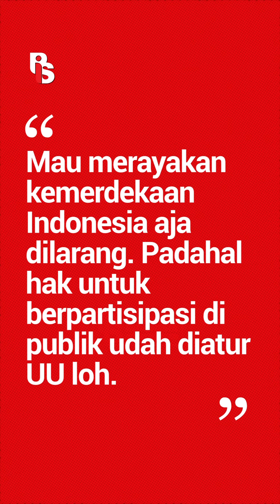Jahat! Ahmadiyah Dilarang Gelar Bazar Kemerdekaan | Cindy Florencine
Sedih banget nasib Jamaah Ahmadiyah di Parakansalak, Sukabumi, Jawa Barat. Bayangin deh, mereka dilarang menggelar Bazar Kemerdekaan oleh Kades Parakansalah dan Forkucapim setempat. Ini nggak bisa dibiarin. Oknum pejabat daerah yang intoleran mesti ditindaktegas dan ormas yang bertindak diskriminatif mesti dihukum penjara. Berantas diskriminasi terhadap kaum minoritas!